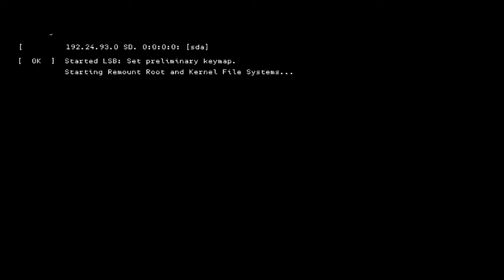WATCH DOGS 2 - TRAILER E3 2016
Ubisoft quiere recuperar el trono del hype con Watch Dogs 2, que ha tenido mucho protagonismo durante su conferencia del E3 2016. Eso sí, no han querido contarnos nada ni del argumento, ni del papel que juega DedSec en la trama, pero si del modo en el que se estructuran las misiones: en lugar de misiones largas, con fases de conducción, infiltración y disparo, en esta ocasión los objetivos son más variados y las misiones, más rápidas.